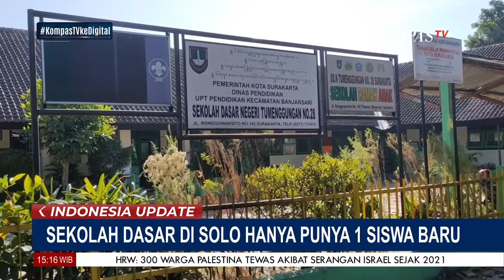Sepi Pendaftar, SD di Tengah Kota Solo Hanya Punya 1 Siswa Baru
KOMPAS.TV - SD di Tengah Kota Solo Hanya Punya 1 Siswa Baru

Kompas TV
Independen | Terpercaya